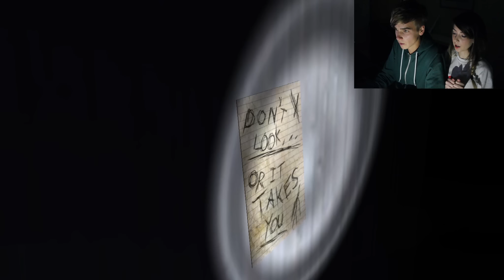My Sister Plays SLENDER | ThatcherJoe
So Zoe and I decided to check out the game SLENDER. We weren't scared at all. honest...